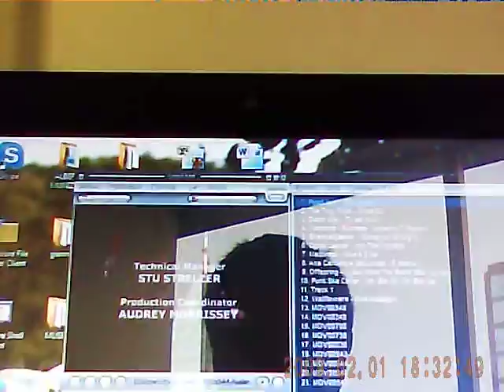ML 30194973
Video Migrado